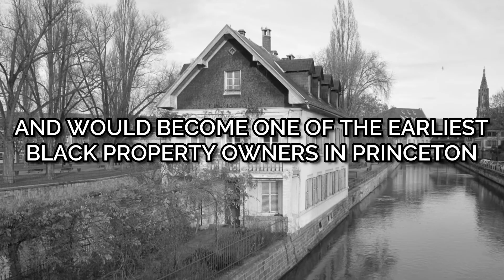The Ties That Bind: From Slavery To Freedom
William Bowie a slave and skilled carpenter along with his family were freed by the will of Roderick McGregor of Prince George County Maryland in the year 1858. Fifty- Five years later in 1913, his grandson William Augus Bowie and John Whitelaw Lewis co-founded the Industrial Savings Bank in Washington DC and together they would make important and lasting contributions to the African-American community of Washington. Thomas and John Vreeland Jackson were manumitted by Richard Vreeland in 1828 in Bergen County NJ. Oystermen by trade they would go on to become two of the first black property owners in Bergen County and conductors of the Underground Railroad who helped thousands of slaves to escape to freedom. In 1823, Joseph VanArsdale was freed by the will of Abraham VanArsdalen in Somerset County, New Jersey. Joseph would become one of the earliest black property owners in Princeton, New Jersey. This is their story in Slavery and Freedom.